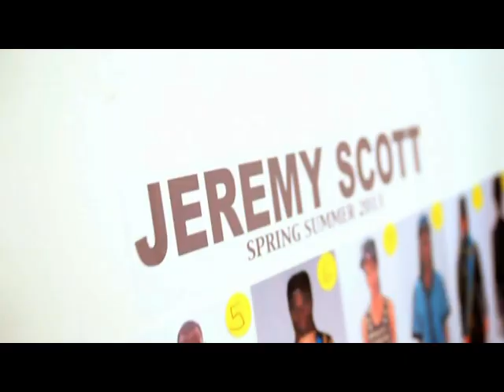SmartForJeremy trailer - the electric Smart with wings by Jeremy Scott